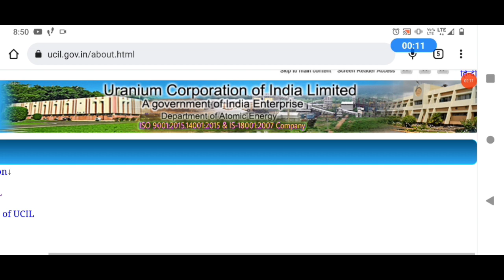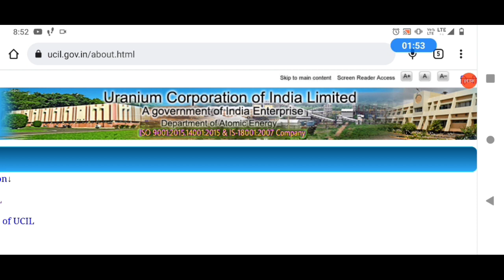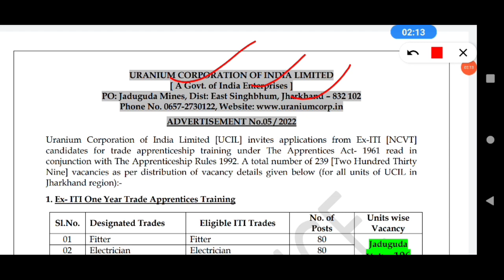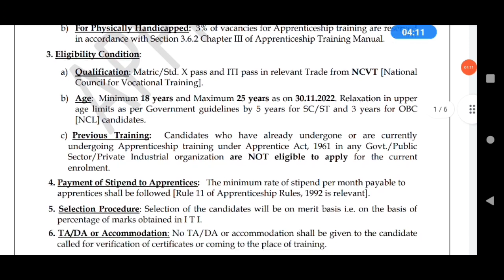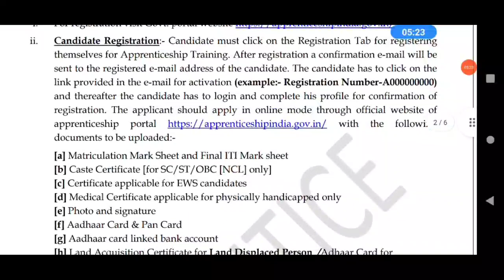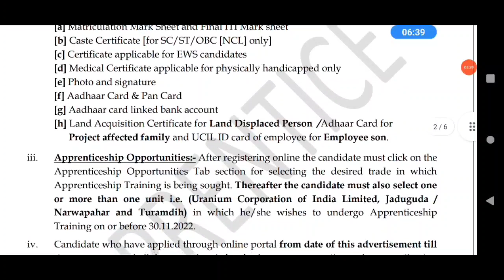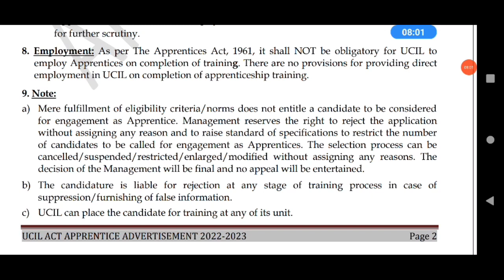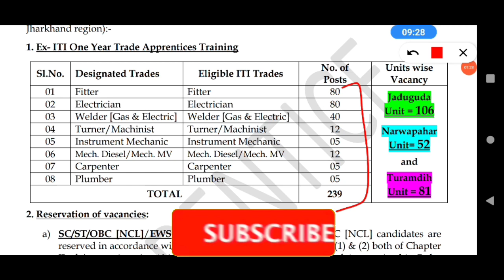UCIL apprentice recruitment 2022 | UCIL apprentice form kaise bhare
ITI अप्रेंटिस वेबसाइट पर रजिस्ट्रेशन कैसे करें

ucil apprentice recruitment 2022
ucil recruitment 2022
ucil apprentice form kaise bhare
ucil apply online
ucil apprentice apply online
ucil jaduguda mines,ucil jobs
ucil vacancy 2022
ucil vacancy
ucil vacancy 2022 last date
ucil vacancy 2022 form kaise bhare
ucil new vacancy,ucil jaduguda vacancy
ucil apprentice vacancy 2022
iti 360 dgrees
iti apprenticeship registration
iti apprentice job 2022